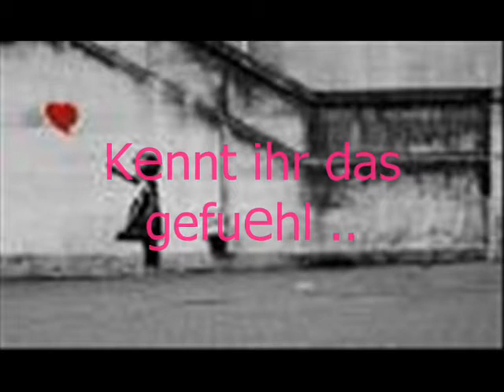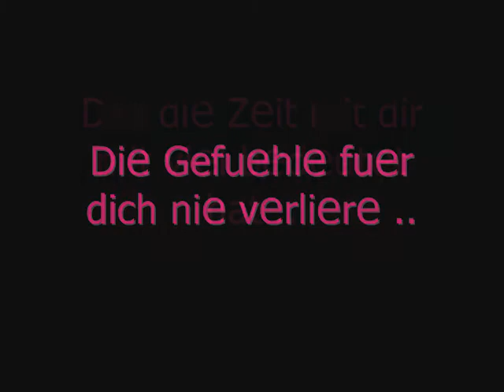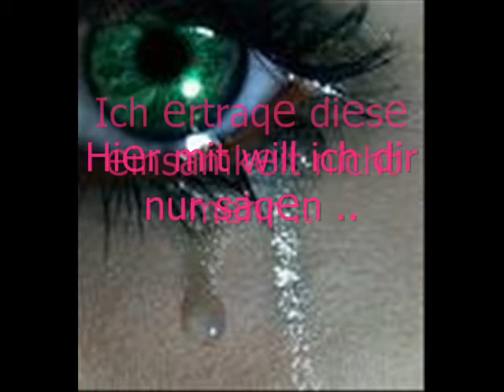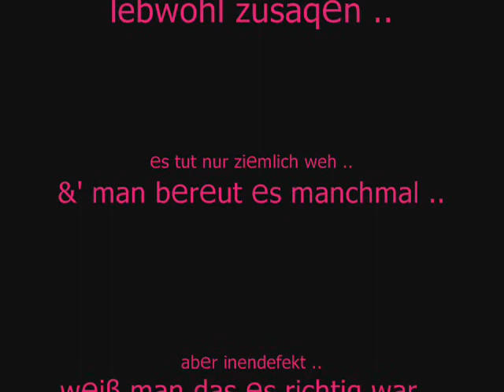lebwohl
McAmino ; Lebwohl ..